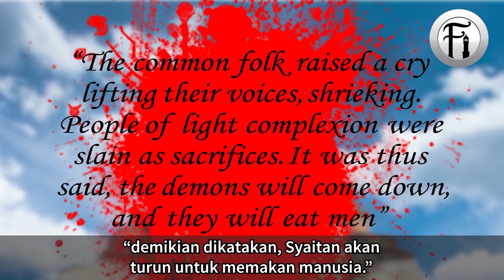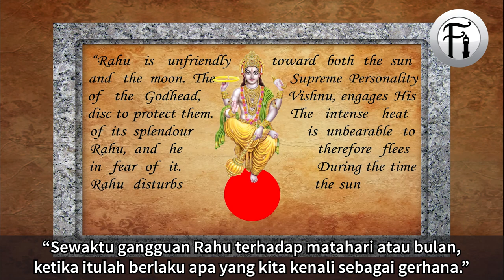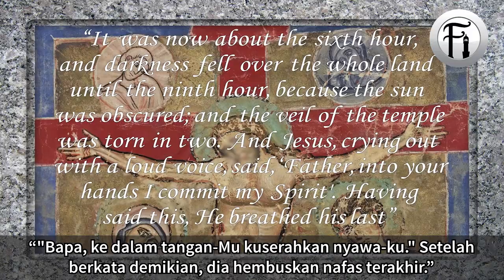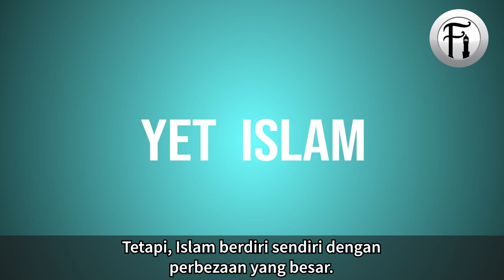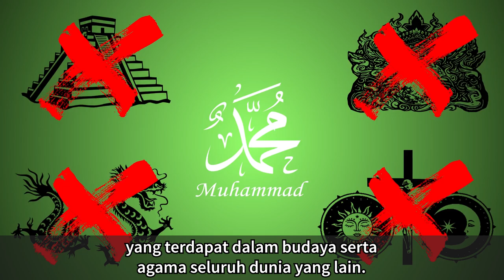Gerhana Islam Menyelubungi Agama-Agama Lain?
Gerhana telah mencetuskan pelbagai persoalan dan juga ketakutan di dalam sejarah dunia. Video ini akan menganalisis dan membezakan pelbagai kurafat dari budaya dan agama-agama kuno yang cuba memahami fenomena yang menguji minda ini.